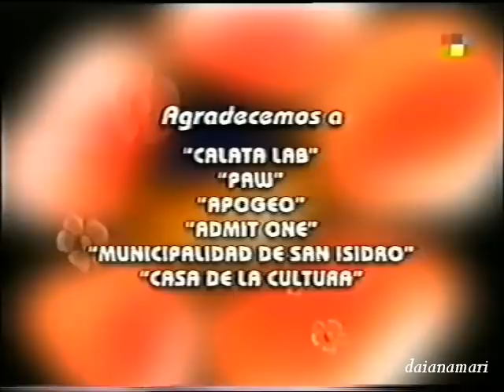El Patrón de La Vereda 059 - Gustavo Bermúdez y Camila Bordonaba